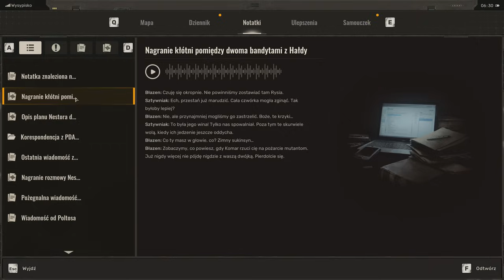STALKER 2 PL - Heart of Chornobyl ☢️ #10 - odc.10 ☠️ Najlepsza broń w grze | Gameplay 4K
Przynajmniej tak w Internetach mówią (ale intuicja też tak podpowiada!) :P

/// Znaczniki czasu:
Cały jest fajny! :D

/// Gramy na:
CPU: Intel i9-13900k
GPU: ASUS TUF OC - RTX 4090
MOBO: Asus ROG STRIX Z790-A
RAM: DDR4 KINGSTON Fury Renegade 64GB 3600MHz (4x16)
Dysk: 3xSeagate Firecuda 530 2TB
Zasilacz: MSI Ai1300P
Obudowa: Fractal Design Define 7

/// Ustawienia graficzne:
- 4K60 ustawienia max. / DLSS: Jakość

/// INFO:
Grę do przetestowania/przygotowania serii zakupiłem we własnym zakresie (w sumie to kupiłem Game Passa :P).
Nazwa serii: Zagrajmy w STALKER 2 PL - Heart of Chornobyl po polsku
Gatunek: FPS, survival
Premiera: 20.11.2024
Producent: GSC Game World
Wydawca: GSC Game World, THQ
Rozdzielczość / grafika: 4K 60FPS
Polska wersja / spolszczenie: napisy - tak / dubbing - nie
Wersja na YT: PC
Tagi